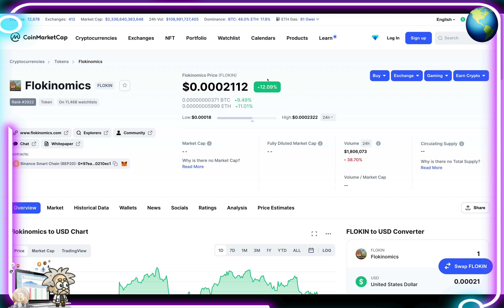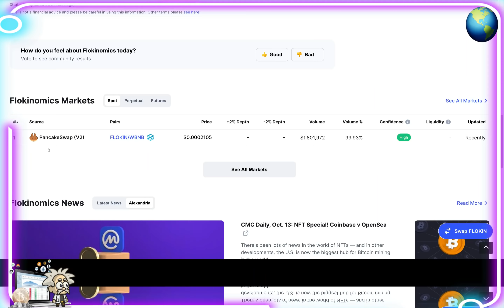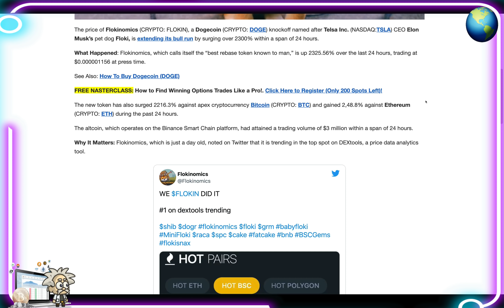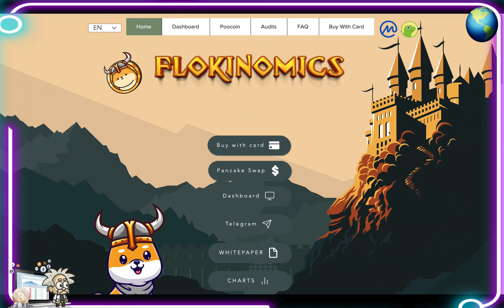CRYPTO CLASS: FLOKINOMICS | REBASE TOKEN | 2300% SURGE | NAMED AFTER ELON MUSK'S DOG FLOKI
In this video, we are proud to introduce FLOKINOMICS.

"An elastic supply (or rebase) token works in a way that the
circulating supply expands or contracts due to changes in
token price. This increase or decrease in supply works with a
mechanism called re-basing. When a rebase occurs, the
supply of the token is increased or decreased algorithmically,
based on the current price of each token. In some ways,
elastic supply tokens can be paralleled with stable coins. They
aim to achieve a target price, and these re-base mechanics
facilitate that. However, the key difference is that rebasing
tokens aim to achieve it with a changing (elastic) supply.
FLOKINOMICS differs by having an increasing peg price, an
upcoming. Supply-elastic tokens work differently. As
mentioned, the re-basing mechanism adjusts the token
circulating supply periodically. Let’s say we have an elastic
supply token that aims to achieve a value of 1 USD. If the
price is above 1 USD, the re-base increases the current
supply, reducing the value of each token. Conversely, if the
price is below 1 USD, the re-base will decrease the supply,
making each token worth more.."